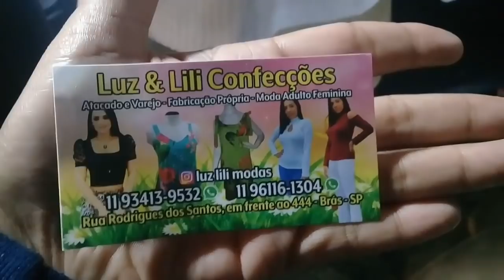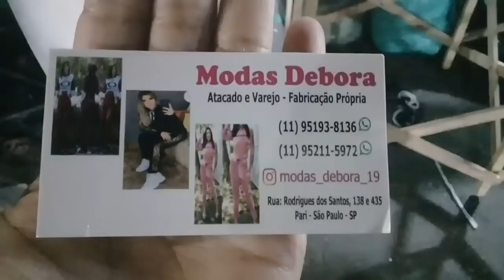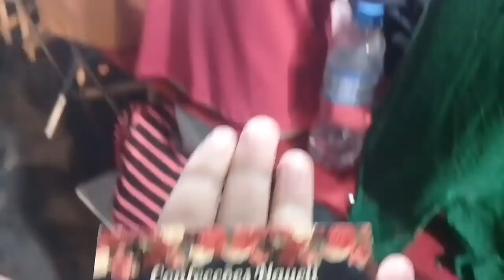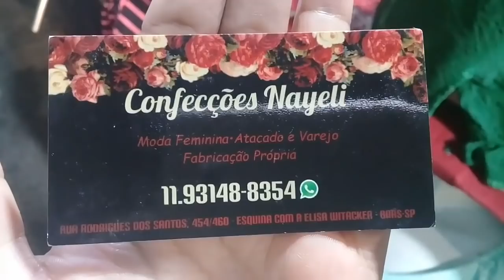RODRIGUES DOS SANTOS A 9,99 | FEIRINHA DA MADRUGADA brás | FEIRA DE RUA BRÀS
Rua Rodrigues do Santos com muitas novidades a 9,99 nosso amado brás

nosso Instagram 👇🏻👇🏻

HOJE mais um vídeo bem especial pra vcs na Rodrigues dos Santos com muitas novidades que
Vcs vão amar😍😍 espero que vcs gostem do vídeo fizemos com muito amor e carinho pra vcs meus amores não esqueça de se inscrever no canal ativar o sininho de notificações para não perder nenhum vídeo um grande abraço do casal do Brás e fiquem todos com Deus